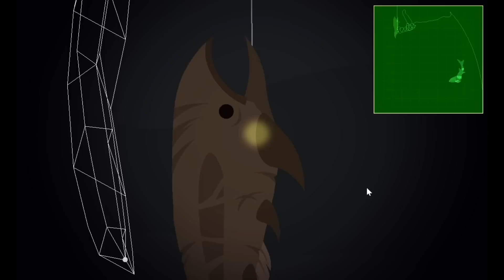Cat Goes Fishing. ПОЙМАЛИ ДИНОЗАВРА!!!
В Кет Гоус Фишинг новое обновление! Новая лодка, новые шляпы, новые гиганты! Теперь в игре можно поймать даже динозавра Дунклеостея!